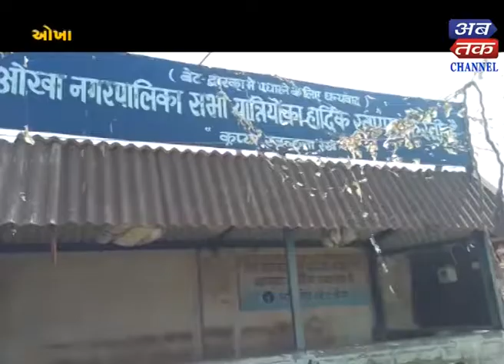Okha : Citizen Demand To Provide Basie Necessity In Okha Boat